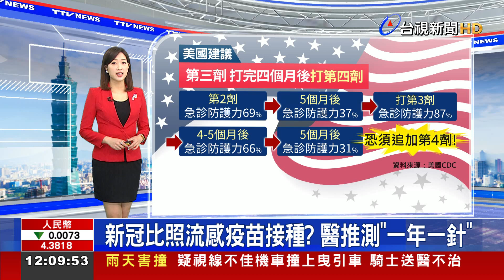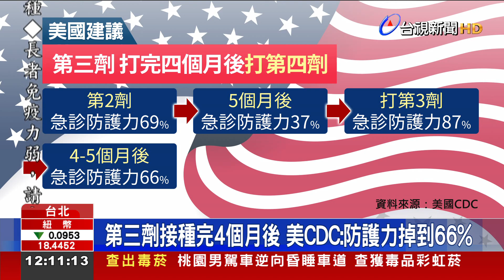新冠比照流感疫苗接種？ 醫推測"一年一針"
第22期疫苗預約 今天開打，國內力拼第三劑疫苗涵蓋率，而美國CDC近來公布最新數據發現，民眾在打完第三劑的4個月後，疫苗的急診防護力 會從87%掉到66%，超過5個月後 甚至掉到只剩31%，建議在施打完第三劑的4個月後，可以打第四劑，對此，國內專家認為，台灣現在還沒有打第四劑的急迫性，還有專家表示「無止境地打下去，最後沒有人會想理。」專家猜測，未來頂多「一年一針」，而且不是大家都需要打，而是針對重症高風險族群 施打就可以！